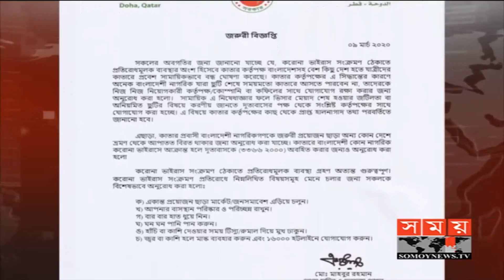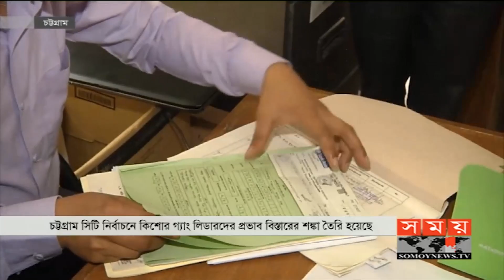সময় সংবাদ | সকাল ১০টা | ১০ মার্চ ২০২০ | Somoy tv bulletin 10am | Latest Bangladesh News